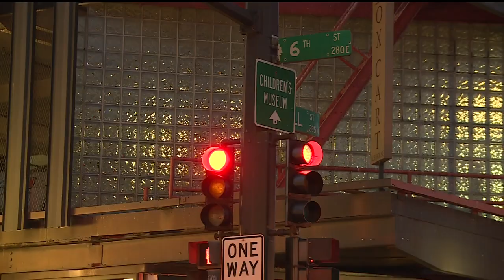Three teens arrested after shooting, chase ends in St. Paul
Police said a high-speed chase came to a screeching halt Wednesday when three teens fleeing officers crashed a vehicle into the Ox Cart Ale House.